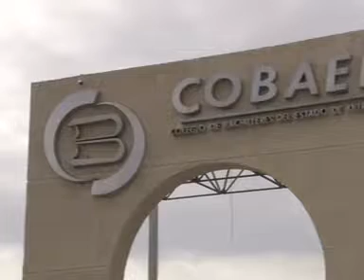Garantizan pago para trabajadores de Cobaed, en próximos días: Director